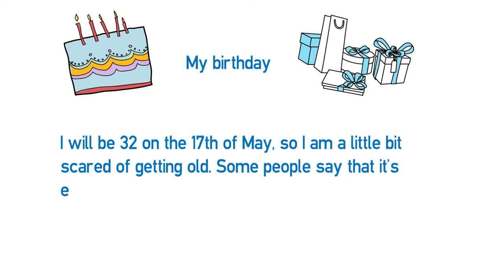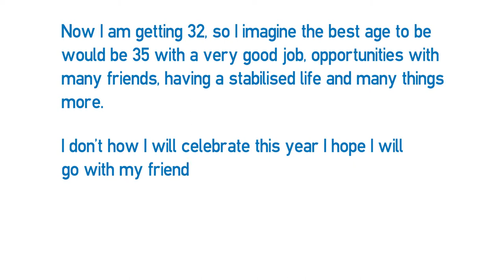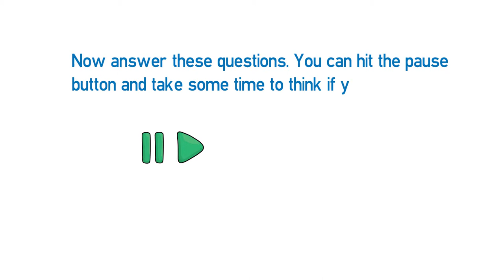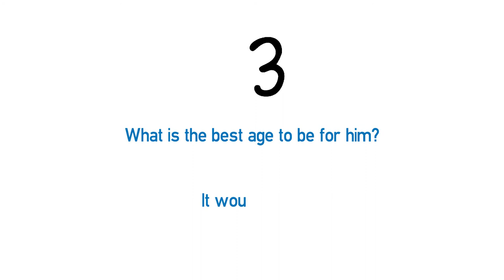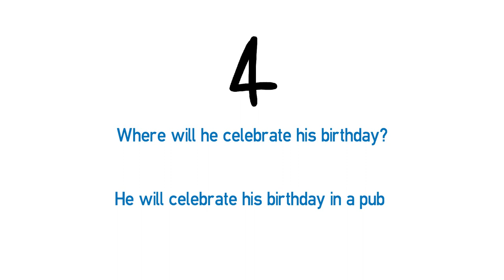Reading B1 - My birthday